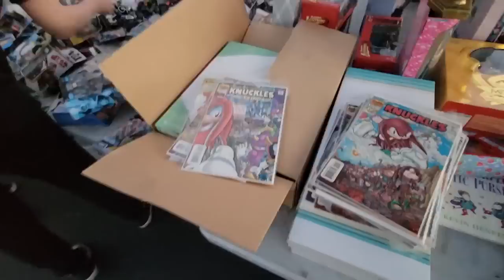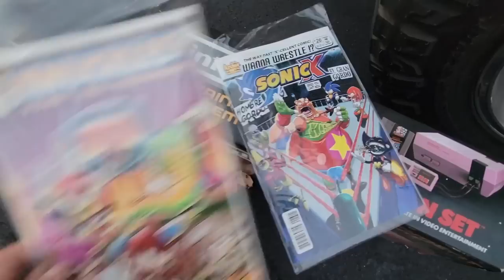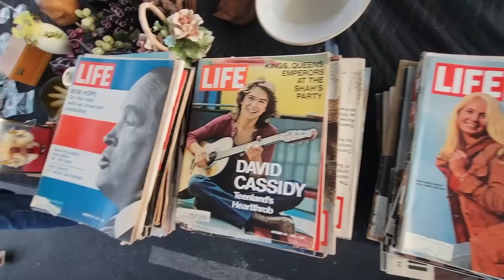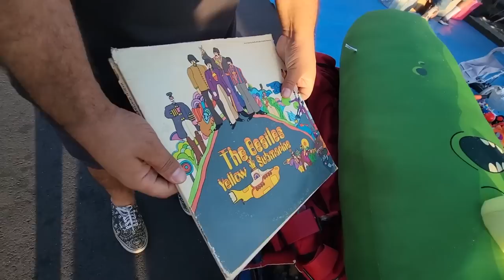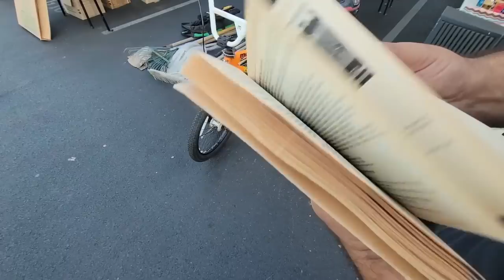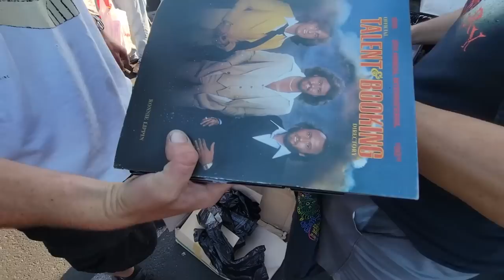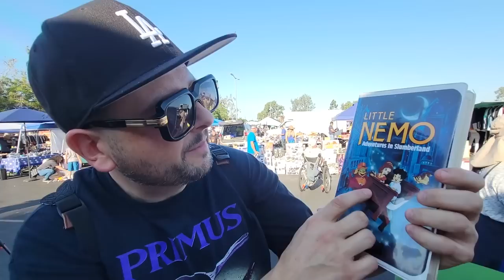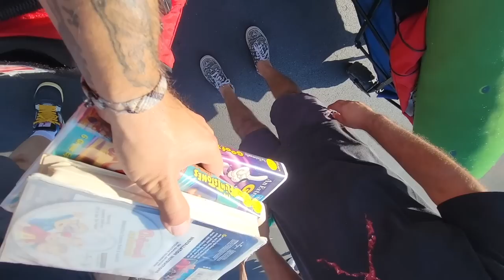The Swap Meet you hear stories about...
not sponsored but they hooked me up with a code if yall want it!

Black Friday Sale going on! Save up to $200 for AndaSeat gaming chairs!